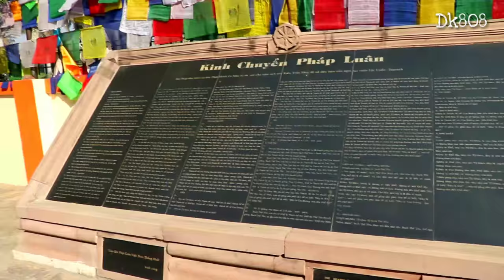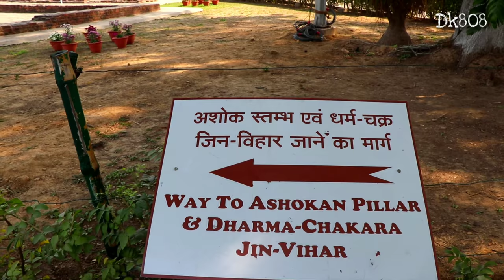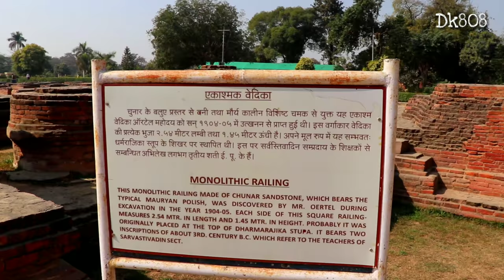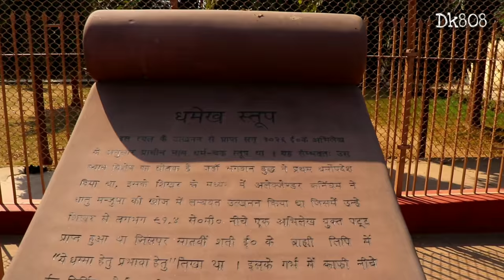सारनाथ दर्शन | Sarnath Buddhist Temple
dpk patel
Dk808 camera sony a6600